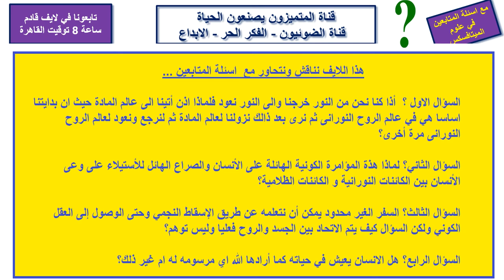تابعونا لايف قادم مع اسئلة المتابعين في علوم الميتافسكس- ساعة 8 توقيت القاهرة